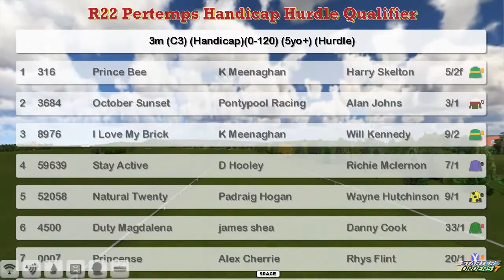NH WK6 R22 Pertemps Handicap Hurdle Qualifier